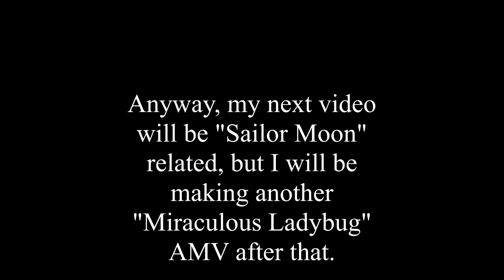76 SUBS!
Thank you all so much for everything that you've guys have done! You are amazing!